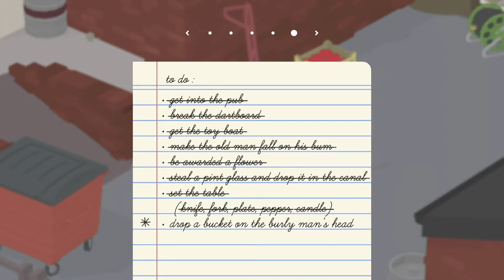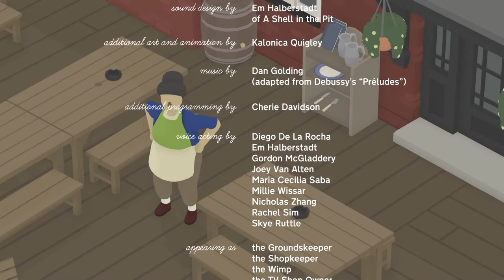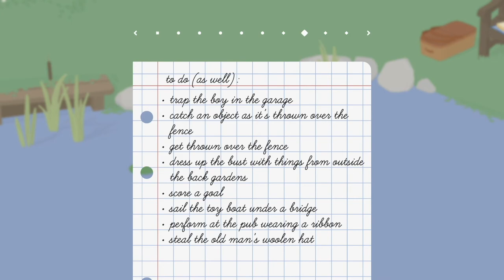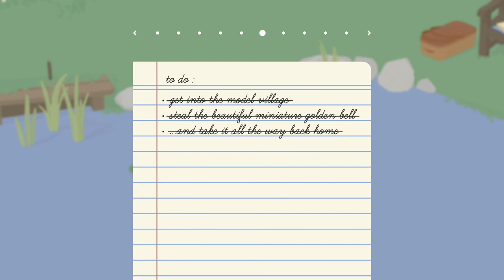Couch Coop - The End? - Untitled Goose Game Co-op (Finale)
Is this the end for our goose boys? Or is it only the beginning? It's Couch Coop!